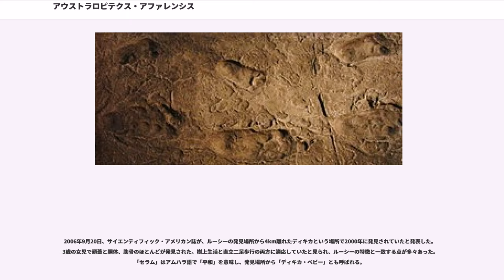アウストラロピテクス・アファレンシス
アウストラロピテクス・アファレンシス()（アファール猿人）は約390万 - 約290万年前に存在した化石人類の一種である。同時期に存在したアウストラロピテクス・アフリカヌスと同様のスリムな体形をしている。研究の結果、アウストラロピテクス・アファレンシスはアウストラロピテクス属とヒト属の共通の祖先であり、現代のヒトに直接繋がっていると考えられている。

アウストラロピテクス・アファレンシスの化石はアフリカ東部のみから見つかっている。タイプ標本の化石こそタンザニアのラエトリで見つかっているが、有名なルーシーを含むその他の大部分はエチオピア北東のハダール村で発見されている。他にもエチオピアのOmo、Maka、Fejej、BelohdelieやケニアのKoobi Foraでも発見例がある。

現代の、また絶滅した類人猿と比べて、アウストラロピテクス・アファレンシスの犬歯や奥歯は小さかったが、それでも現代のヒトよりは大きかった。脳のサイズも380-430mlと比較的小さく、顎が前に突き出た原始的な顔をしていた。

脳が小さく、原始的な顔をしていた人類が直立二足歩行をしていたという事実は、当時の学会にとって意外なことだった。これは当時、脳のサイズの増大が人類への移行の初期の大きなステップだったと信じられていたためである。1970年代にアウストラロピテクス・アファレンシスが発見されるまでは、直立二足歩行は脳のサイズの増大の結果だと広く考えられていた。当時既に発見されていたホモ・ルドルフエンシスなどが約800mlという大きな脳を持っていたためである。

アウストラロピテクス・アファレンシスの運動行動については現在でも議論がある。アウストラロピテクス・アファレンシスは平地でほぼ完全な直立二足歩行をしていたと考える学者もいれば、一部樹上生活を送っていたと考えている学者もいる。手・足・肩の関節の形態からは、後者の説が支持されている。また指や爪先の骨の湾曲具合からは、木を掴み、登るのに適していたことが分かっている。さらに手首を固定する機構があったことから、手をついて四足歩行することもあったと推測される。肩の関節も、現代のヒトと比べて頭の側に偏っている。

しかしアウストラロピテクス・アファレンシスが、直立二足歩行をしていたことを強く示唆する証拠もいくつもある。骨格全体を見ると骨盤の形は類人猿のものよりもヒトのものに近く、腸骨は太くて短く、仙骨は幅広くて股関節と大腿直筋に直結している。さらに、大腿骨の角度も尻から膝の方に向いている。このことによって、体の中心線に沿って足を下ろすことが可能となり、直立二足歩行を行っていたことが強く示唆される。現存する動物の中ではヒトの他に、オランウータンとクモザルだけがこの特徴を持っている。また足の爪先は大きく、後肢で枝を掴むのは困難であったという指摘もある。踵の関節の形状も、ヒトと非常に近い。

骨格の慣性モーメントと運動学を計算に入れたコンピュータシミュレーションを行った結果、アウストラロピテクス・アファレンシスはヒトと同じように直立二足歩行できたが、チンパンジーと同じようには歩けなかったという結論が得られた。直立歩行は膝と腰を折り曲げて歩くより効率的で、エネルギー効率は2倍も良いのである。これらのことからアウストラロピテクス・アファレンシスは短い距離は直立二足歩行をしていたと考えられ、またラエトリでの足跡の化石から、その速度はおよそ1.0m/sであったと見られている。これは現代人が市街で歩く速度とほぼ同じである。

一般に、直立二足歩行はチンパンジーやゴリラのような腰を曲げて手を突いて歩く歩き方から進化したと考えられているが、チンパンジーとヒトが分化したと考えられている約500万 - 約800万年前に生きたオロリン・トゥゲネンシスも二足歩行をしていたことを示す証拠がある。また現代の類人猿やその祖先の化石を見ると、木に登るために直立する骨格を進化させてきたことが分かる。これらのことから、直立歩行自体は、樹上生活する必要性から進化してきたと考えられる。スマトラ島のオランウータンによる研究の結果、これらは大きな安定した枝の上を歩く時や細い枝の下を渡る時は四足を用い、直径4cm以下の細い枝の上を歩く時には腕でバランスを取りながら二足を用いて歩行することが明らかとなった。このような行動によって、樹冠の果物を取ったり、他の木の枝に移ったりすることが可能となった。約1100万 - 約12...